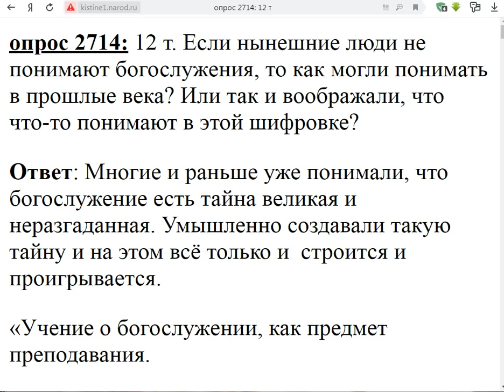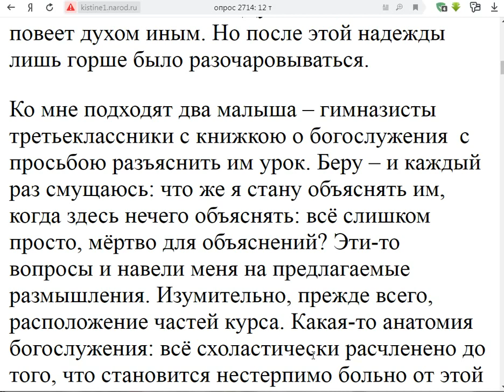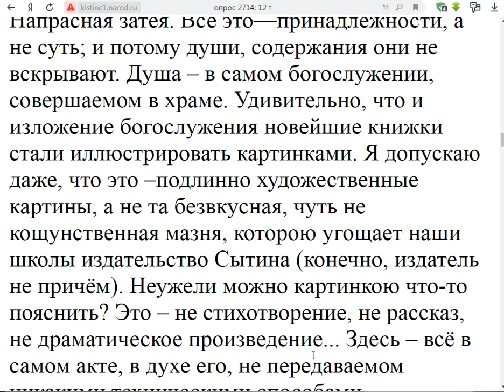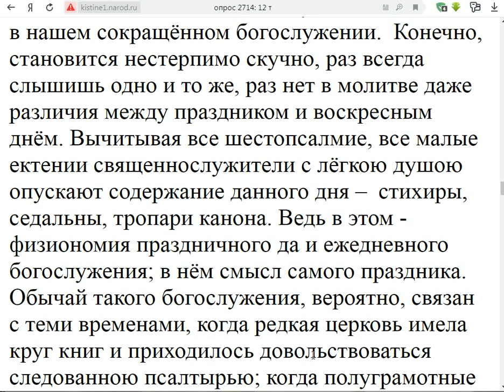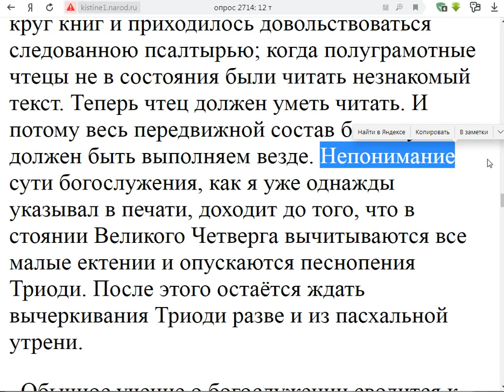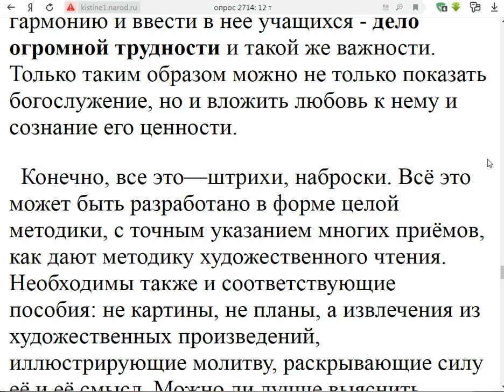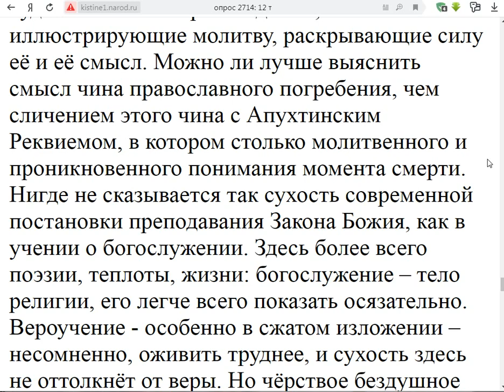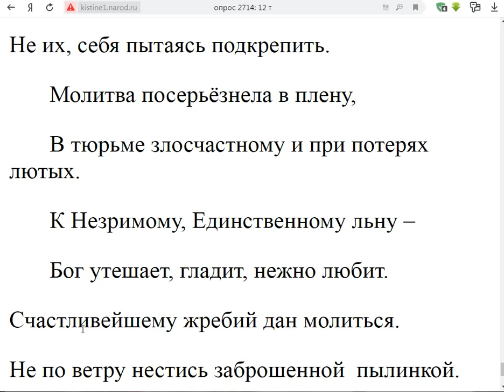2714 Рус яз В прошлые века тоже делали вид, что понимают церк слав язык